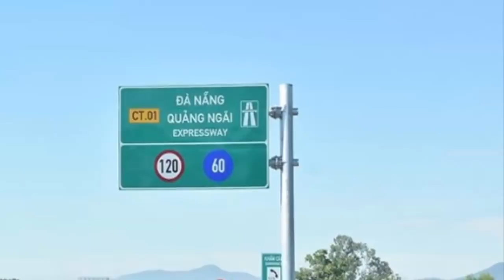Hãy dẹp ngay cảnh quần đùi, dép tổ ong ngồi vá đường cao tốc 34.000 tỷ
Tìm kiếm